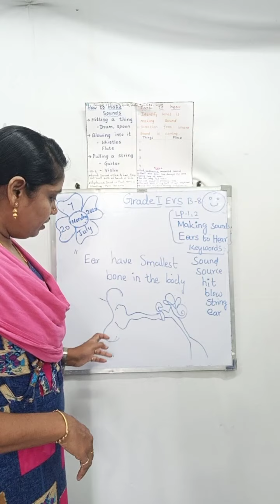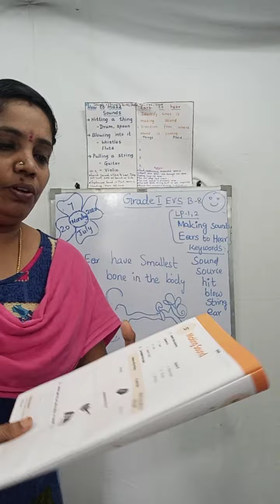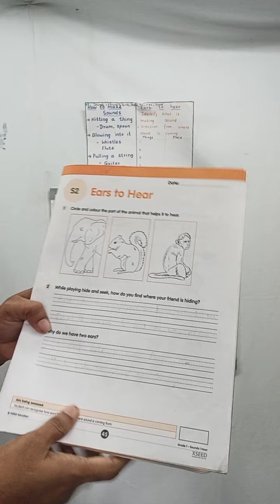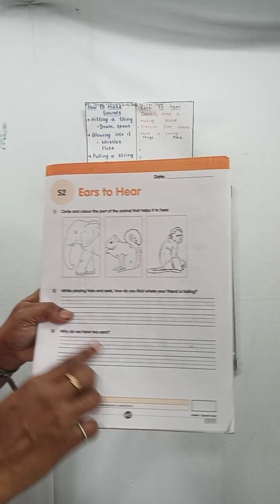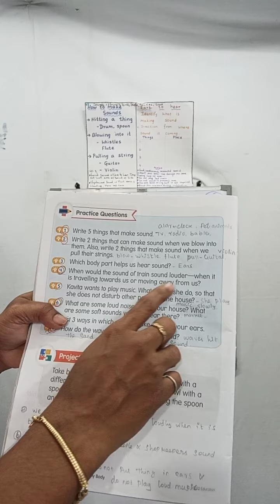July:20.07.2020, EVS: block- 8, LP- 1 & 2